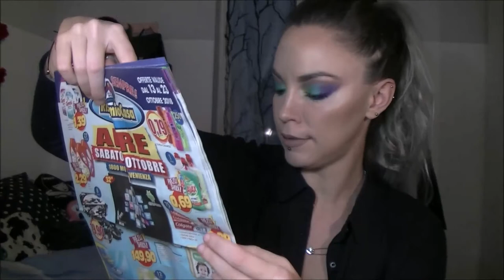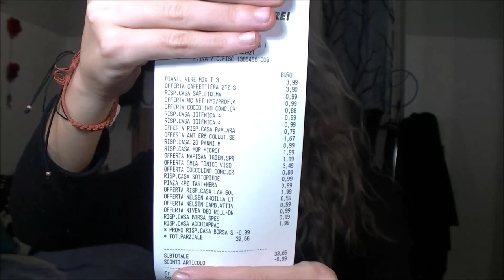Haul: RISPARMIO CASA🏡 svuotiamo la spesa ;)